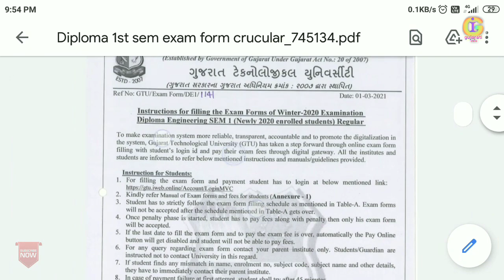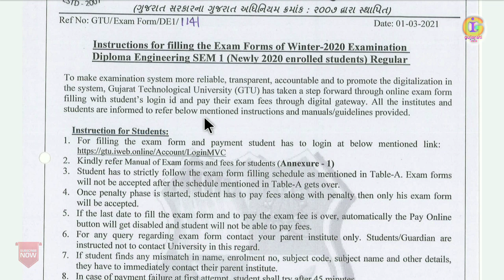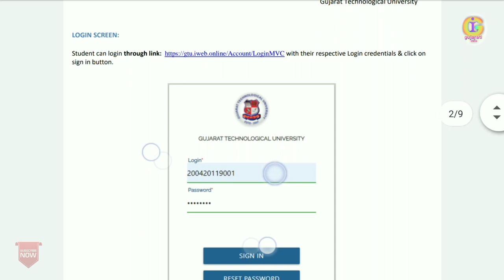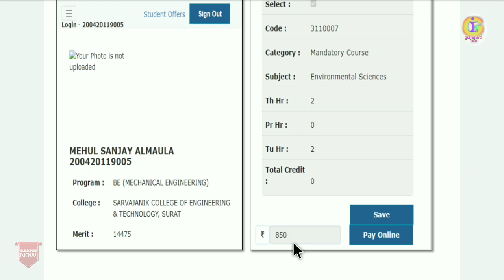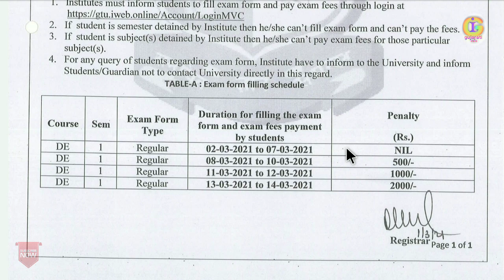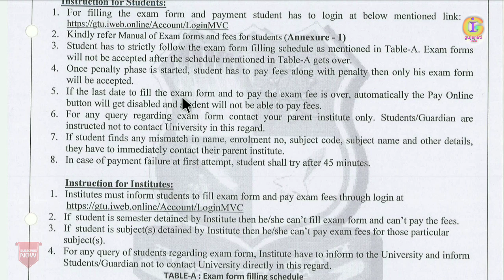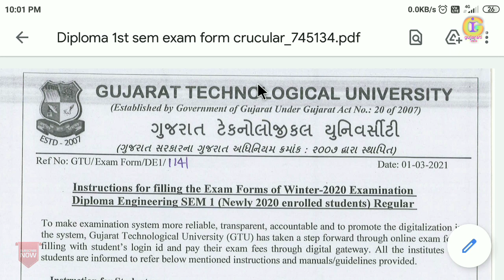Diploma sem-1 Exam Form | BE sem-1 Exam Form | gtu exam form 2020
diploma sem-1 exam form information